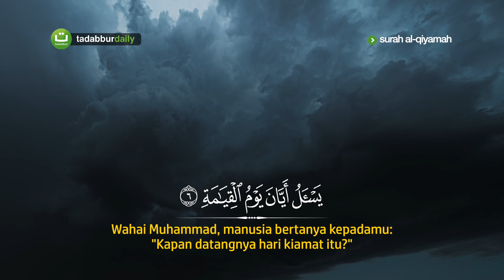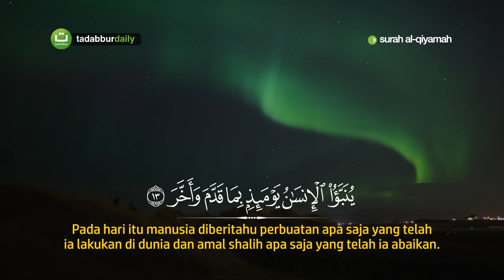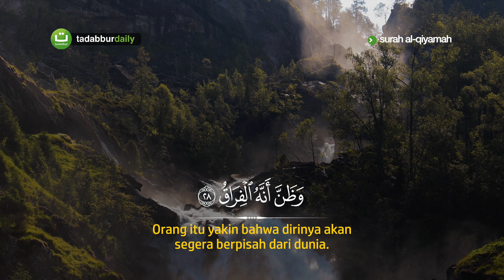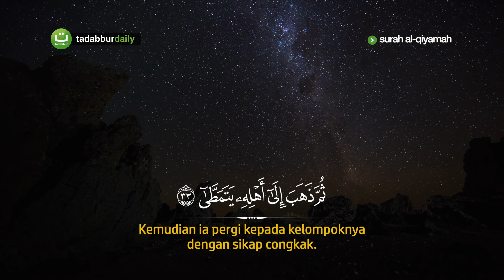Surah Al-Qiyamah سورة القيمة Full Terjemah || Ismail Ali Nuri | Tadabbur Daily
Surah Al-Qiyamah (Arab: القيمة, "Hari Kiamat") adalah surah ke-75 dalam al-Qur'an. Surah ini terdiri atas 40 ayat, termasuk golongan surah Makkiyah serta diturunkan sesudah surah Al-Qari'ah. Kata Al-Qiyamah (hari kiamat) diambil dari perkataan Al-Qiyamah yang terdapat pada ayat pertama surat ini.

Salurkan infaq terbaik Anda ke No. Rekening:

Bank Syariah Indonesia x BNI Syariah

©️ TadabburDaily 2023